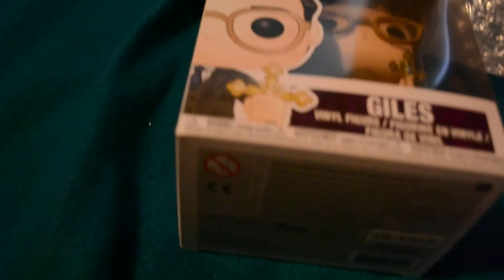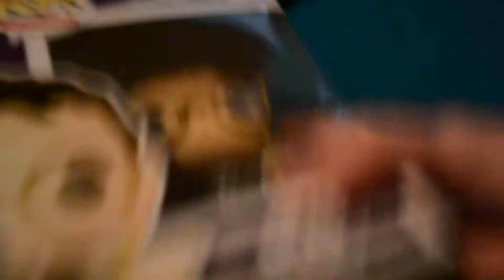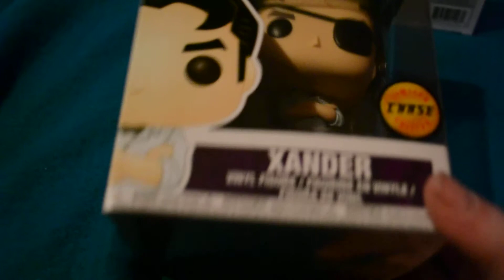large shoplog september 2018